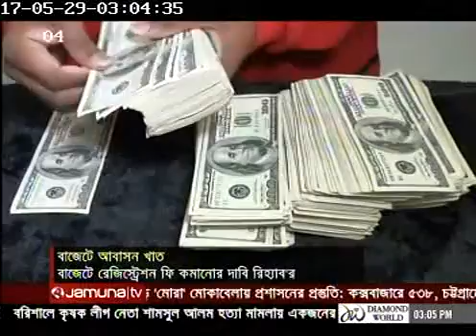Rehab TV Clip - JTV - 30.05.2017